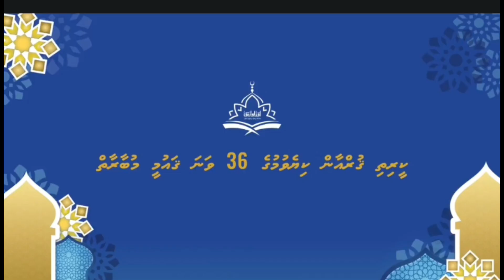މަރިޔަމް އިބާ، އެގަކުރި، ހދ.ހަނިމާދޫ،ކީރިތި ޤުރްއާން ކިޔެވުމުގެ 36 ވަނަ ޤައުމީ މުބާރާތް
މަރިޔަމް އިބާ، އެގަކުރި، ހދ.ހަނިމާދޫ،
ކީރިތި ޤުރްއާން ކިޔެވުމުގެ 36 ވަނަ ޤައުމީ މުބާރާތުގެ ބަލައިގެން ކިޔެވުމުގެ ހަވީރު ދަންފަޅި-03 ޖުލައި 2024